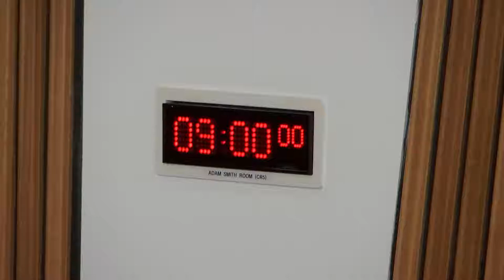Public Audit and Post-legislative Scrutiny Committee - 29 November 2018